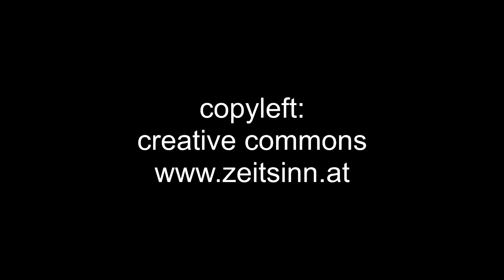DADA Prozession “Der Sinn des Lebens“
DADA Performance und Prozession zum Überthema „Der Sinn des Lebens“ ismus:)